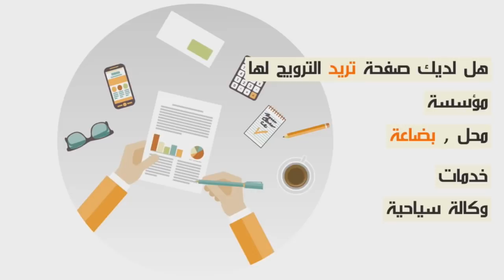حصري..أول فيديو من المدينة المنورة للكوبل المراكشي ياسين و سهام رفقة منير الهواري يؤدون مناسك العمرة